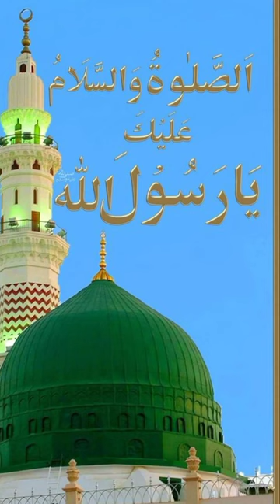Islamic WhatsApp video 👉🕋💫🤲allah